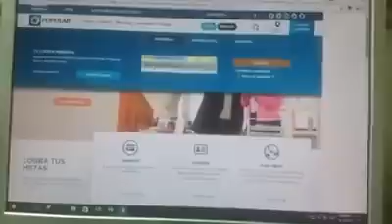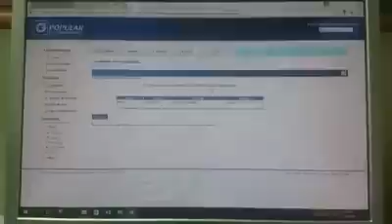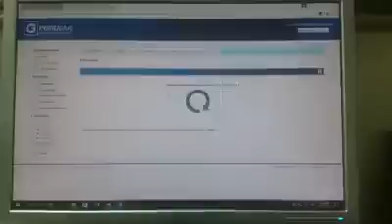Nuevo método de estafa para los usuarios del banco popular